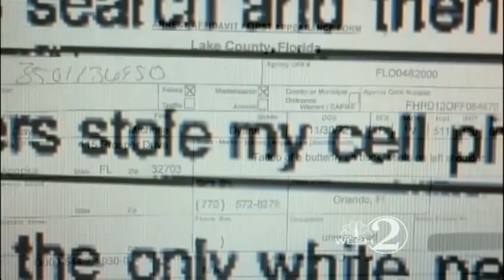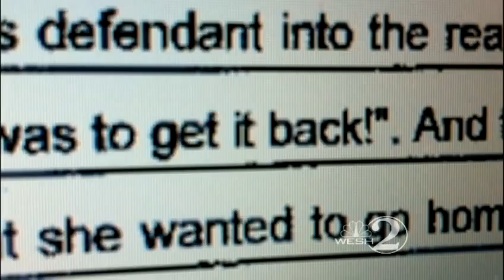Woman threatened to blow up bus, FHP says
A woman was arrested in Lake County after she made racist comments and threatened to blow up a bus she was riding in, police said.